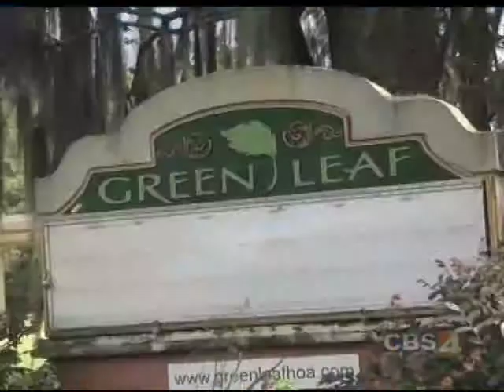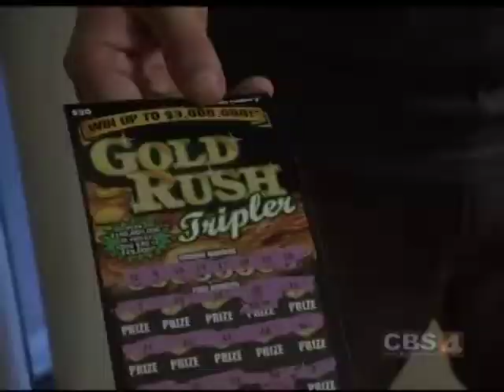Homeowner Confronts Burglar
A man and his family return home to find a robbery in progress and the homeowner decides to take things into his own hands.